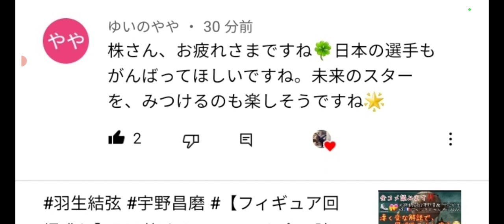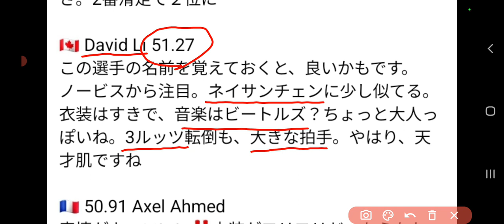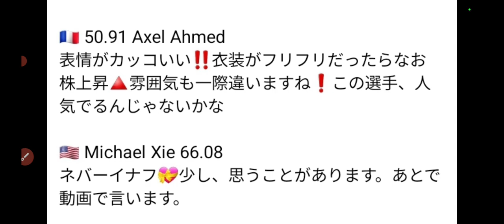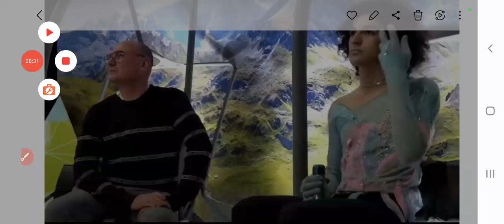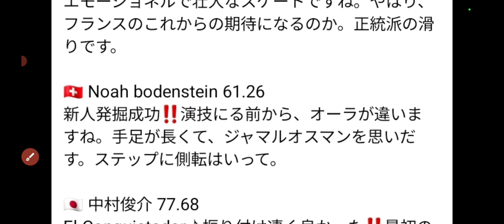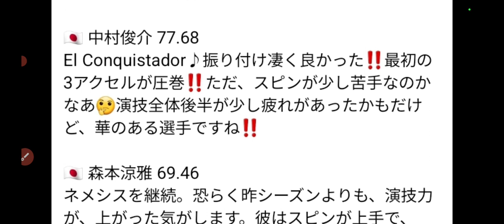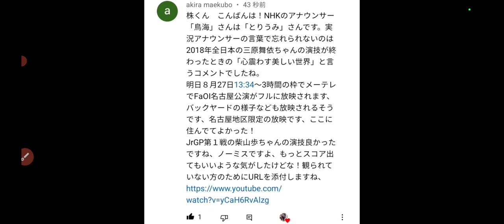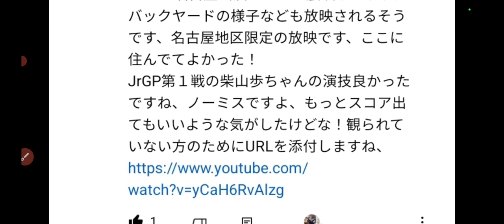※衝撃‼️【フランスJGP2022】男子SP気に入った選手の演技を発表します‼️